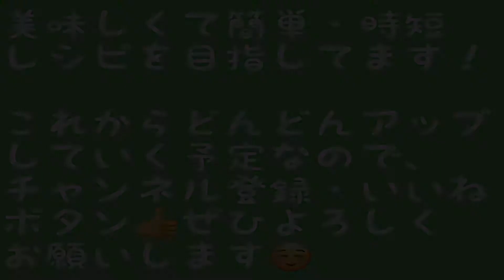作るの1分！置いたら完成！簡単おつまみ【時短レシピ】ダイエット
料理が大好きな私の簡単で低カロリーのレシピをご紹介します！
グッとボタンを押してくれたら喜びますので、いいな～と思った人や参考になった人はグッとボタンもよろしくお願いします！

コメントもお待ちしています！作ってほしい料理や低カロリーの料理など、キャラ弁や3分クッキングなどコメントにてリクエストして下さいね！

頑張って作ってみたいと思います！